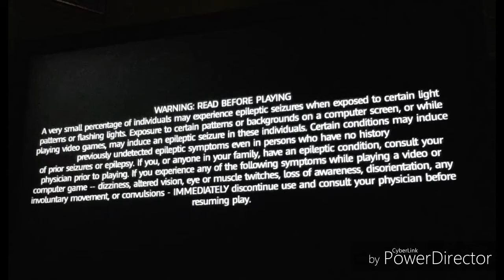Mario+rabbids kingdom battle part 1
Plz subscribe and like the video it will help me a lot I did not edit this video because I was lazy and the next switch game I am getting for my Nintendo switch will be poker tournament dx